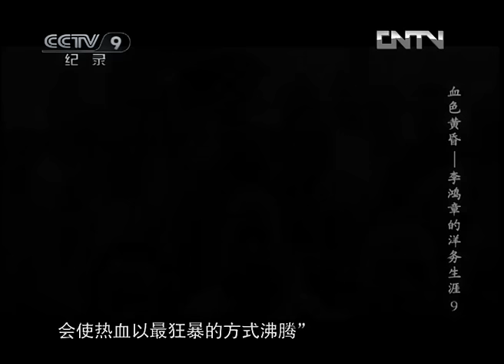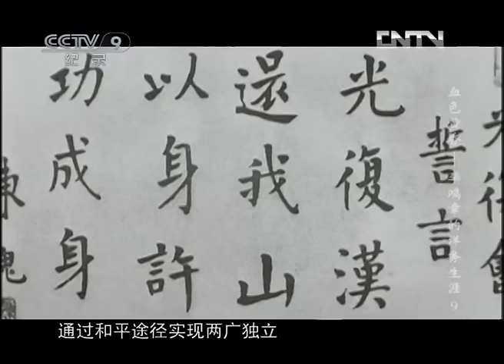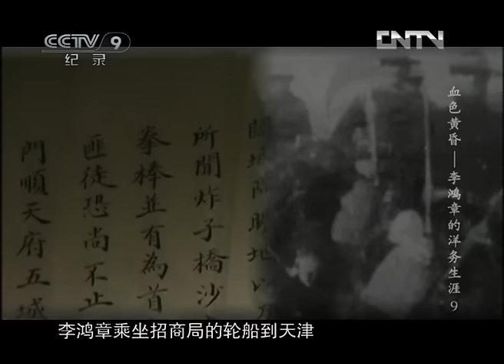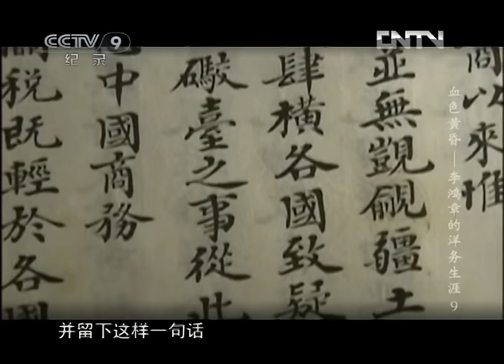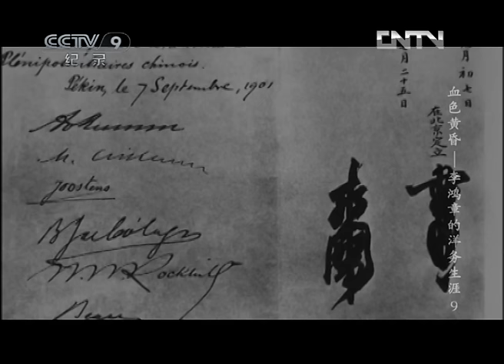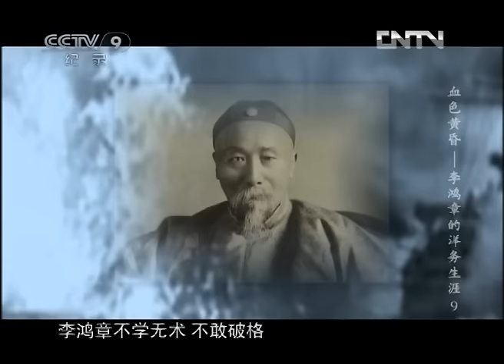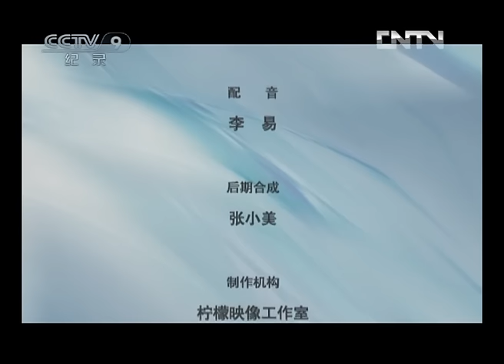《血色黄昏》李鸿章的洋务生涯9 | CCTV纪录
本期节目主要内容：19世纪与20世纪之交，义和团运动在北方如火如荼。千里之外，正在广州的李鸿章凭着自己丰富的政治和外交经验，已经嗅出了暗藏的危机。1900年6月初，年近80东山再起，就任两广总督的李鸿章收到一封北京发来的电报。电报是大清海关总税务司英国人赫德发出的，电文里描述了北京的严峻形势。此间局势极其严重，各国使馆都害怕受到攻击，并且认为中国政府即使不仇外也无能为力。如果发生事故或者情况不迅速改善，定将引起大规模的联合干涉，大清帝国可能灭亡。

19世纪70年代出任直隶总督后，责任愈巨，视野愈阔，综观世界各国的发展，李鸿章痛感中国之积弱不振，原因在于“患贫”，得出“富强相因”，“必先富而后能强”的认识，将洋务运动的重点转向“求富”。